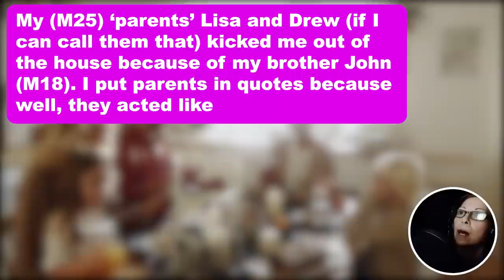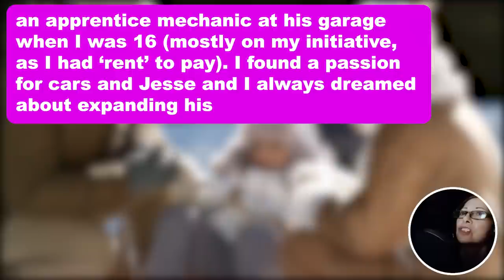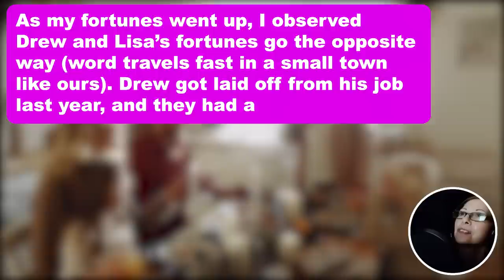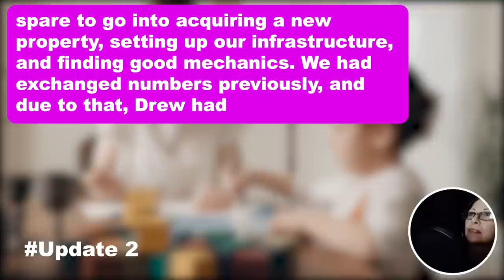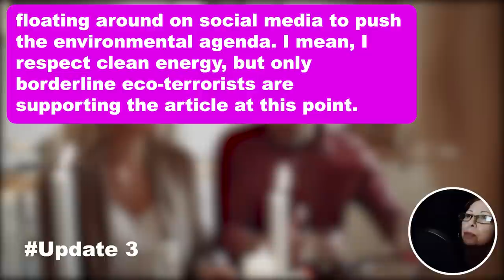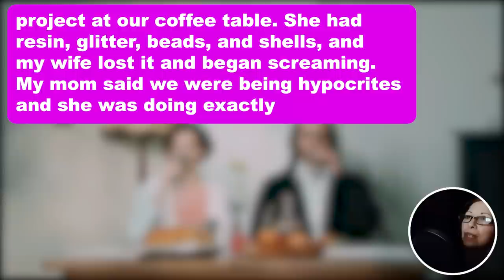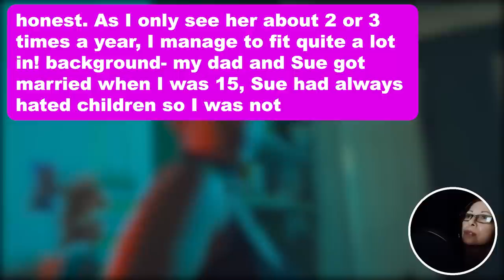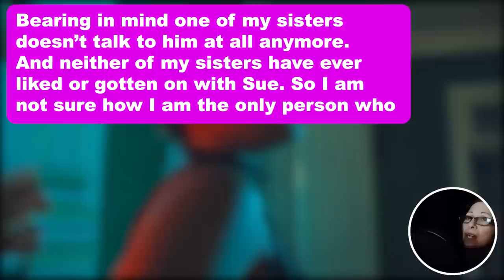4 UPDATES: Parents Started Ignoring me Once Their Miracle Baby Was Born & They Kicked me Out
4 UPDATES: Parents Started Ignoring me Once Their Miracle Baby Was Born & They Kicked me Out of The House a Few Days After I Turned 18 7 Years Later I Received a Letter Which Says I am Obligated to Pay For His College…

My (M25) ‘parents’ Lisa and Drew (if I can call them that) kicked me out of the house because of my brother John (M18). I put parents in quotes because well, they acted like complete jerks to me as a teen, and secondly, because they’re my parents legally, but not biologically. My Mom is my aunt, and I was only a few months old when my biological parents passed away in a car crash. As my godmother, she took me in and for the first few years of my life, I was coddled and loved by my adoptive parents. They had trouble conceiving and used to take care of me as if I was their child.